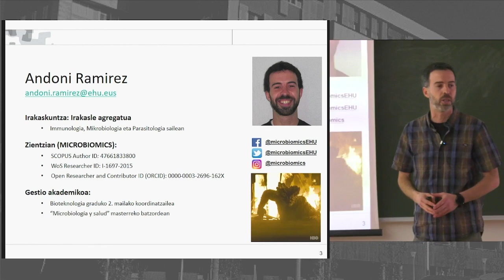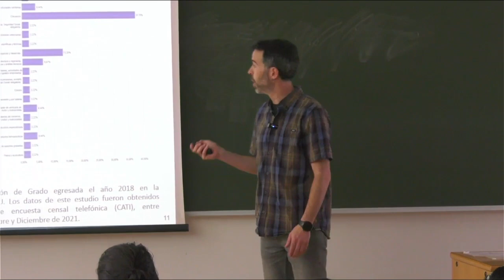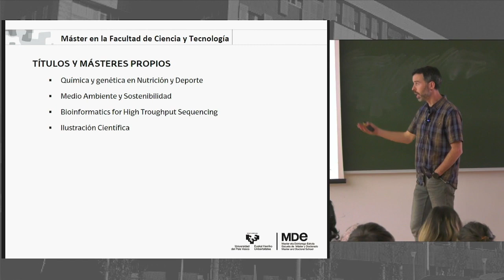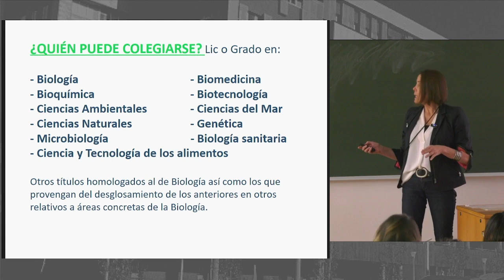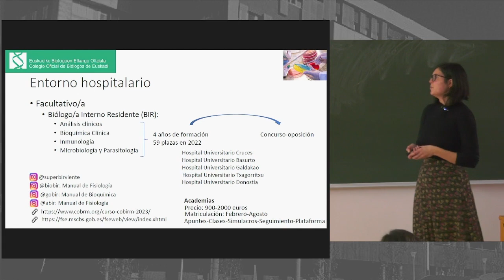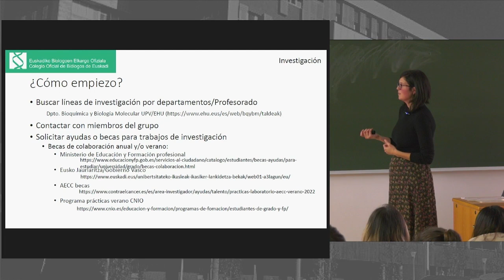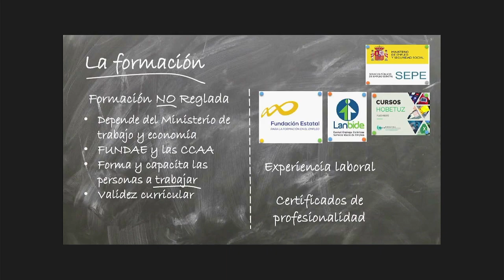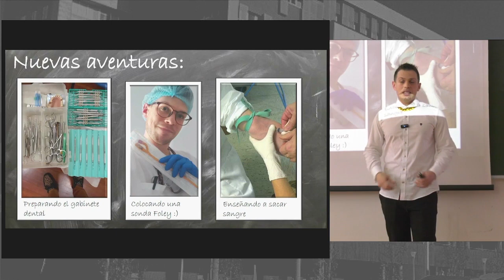2023. Jardunaldiak. Biologiako, Biokimikako eta Bioteknologiako irteera profesionalak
Jornadas 2023. Salidas profesionales en Biología, Bioquímica y Biotecnología